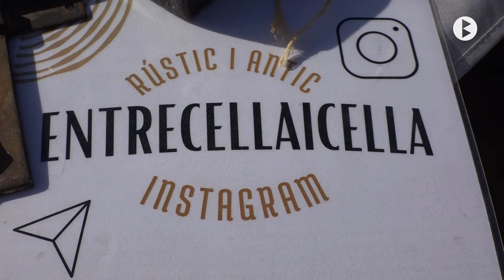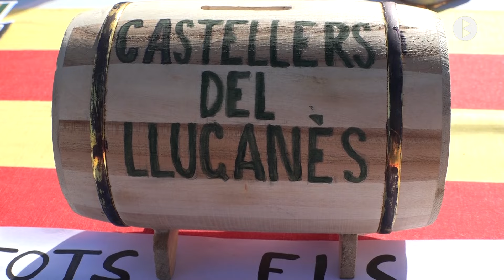Santa Maria de Merlès, Fira de Sant Martí 2024